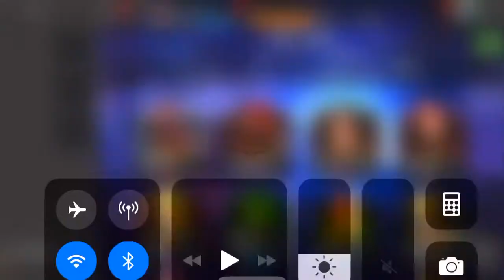How to win every Marvel Contest of Champions match